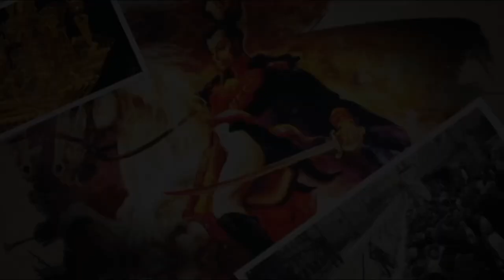La iglesia de San Diego - Bogotá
Presentamos una pizca de la histórica iglesia de San Diego en Bogotá, tan antigua como la propia ciudad.
En ella sirvió como párroco, el célebre padre Almanza, considerado el santo bogotano por excelencia.
Te invitamos a conocer la iglesia con sus invaluables tesoros y reliquias.

Agradecimientos a:
Diego Vélez
Enrique Santos Molano, y
Oscar Osorio Isaza

Dirección general y presentación: Adelina Covo
Guión: Enrique Santos Molano y Adelina Covo